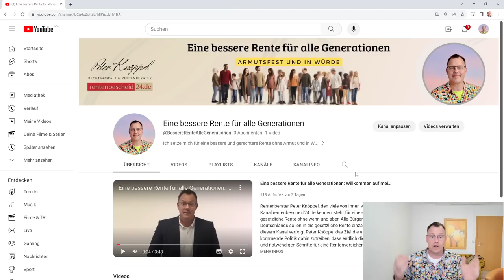Neuer Youtube-Kanal: Eine bessere Rente für alle Generationen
Rentenberater Peter Knöppel hat einen neuen Youtube-Kanal unter dem Namen: Eine bessere Rente für alle Generationen.
Sie kennen mich wahrscheinlich vom youtube Kanal rentenbescheid24.de!
Ich bin mit Herz und Seele Sozial-und Rentenrechtler und habe seit 2010 in vielen tausenden Beratungen in Sache Rente und Erwerbsminderungsrente die Sorgen und Nöte viele Menschen kennengelernt.Was viele Menschen besorgt ist die sozialen Ausgrenzung im Alter durch Armut oder durch Krankheit und Invalidität. In vielen Videos habe ich auf diese Probleme für Rentner, Arbeitnehmer und unsere Jugend hingewiesen. Aber auch auf das Mega-Problem der Alterung der Gesellschaft und den sich hieraus ergebenden Folgen.In dem Kanal Für eine bessere Rente für alle Generationen setze ich mich für eine gerechtere Rente ohne Armut und in Würde für alle Menschen in Deutschland ein. Mein Fokus liegt dabei auf einer einheitlichen gesetzlichen Rentenversicherung. Eine armutsfeste Mindestrente ist unerlässlich und Teil meiner Vision für alle Generationen. Unsere Kinder und Jugend sollen eine klare Perspektive für eine verlässliche und armutsfest Rente erhalten. Ich plädiere für die Einführung eines einheitlichen Bildungssystems und eine deutliche Erhöhung der Bildungs-Ausgaben. Alle Menschen in Deutschland müssen in die gesetzliche Rente einzahlen, auch Beamte, Politiker, Minister, Kanzler und Selbstständige. Ich setze mich kritisch mit Meinungen (Parteien, Lobbyisten, Verbände usw.) auseinander, die andere Vorstellung von unserer gesetzlichen Rente haben.  Ich möchte damit Transparenz schaffen. Ich stehe auch für eine einheitliche Krankenversicherung, damit alle Bürgerinnen und Bürger gleichen Zugang zu qualitativ hochwertiger Gesundheitsversorgung erhalten und nicht wegen einer privaten Krankenversicherung Armut im Alter befürchten müssen!

Machen Sie mit! Diskutieren Sie in diesem Kanal über die bestehende Fragen der Zukunft unserer gesetzlichen Rente und Krankenversicherung. Wir alle haben es in der Hand durch Meinungsbildung und Äußerung die Zukunft der Rente für uns alle zu gestalten. Setzen wir die Parteien im Bundestag und die Abgeordneten unter Druck, treiben sie in Richtung einer einheitlichen Renten- und Krankenversicherung.
Werden Sie Teil dieser Community. Für eine gerechte und armutsfeste Rente!